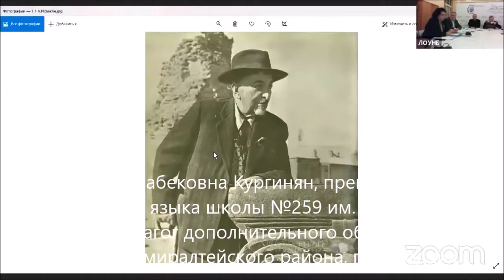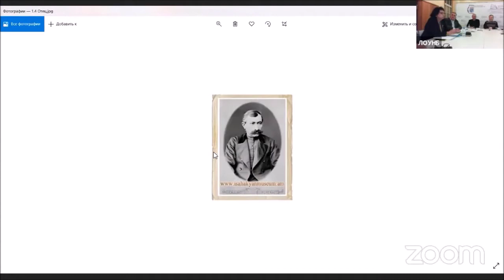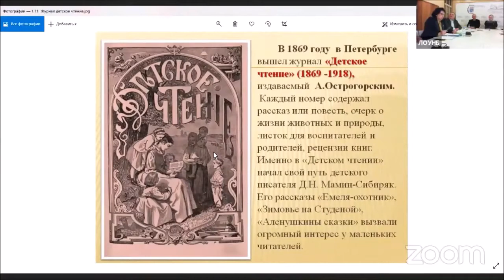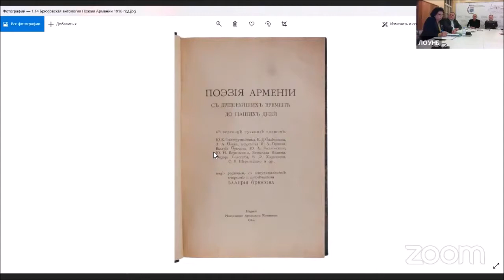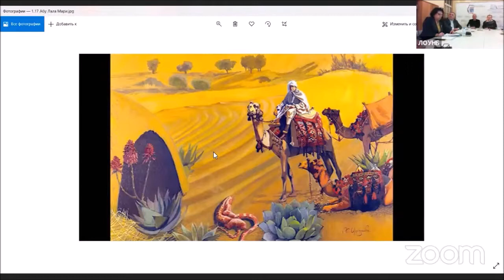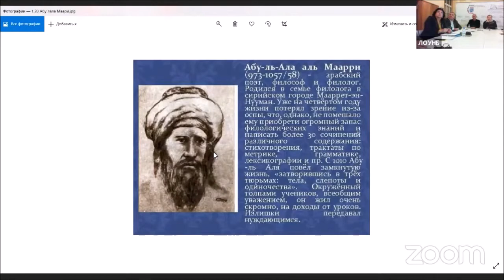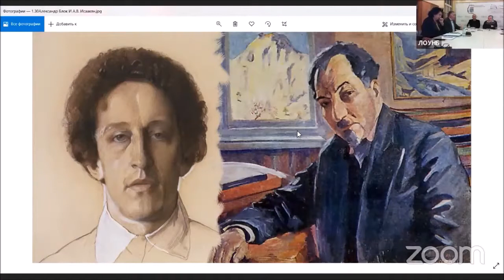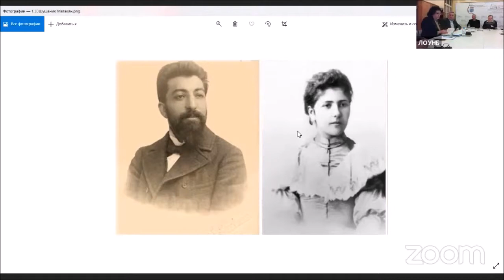Творческая встреча «Российско-армянские литературные связи: традиции и перспективы взаимодействия»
Творческая встреча «Российско-армянские литературные связи в XXI веке: традиции и перспективы взаимодействия»
Ленинградская областная универсальная научная библиотека и Армянская национально-культурная автономия
Санкт-Петербург, 23 апреля 2021 г.